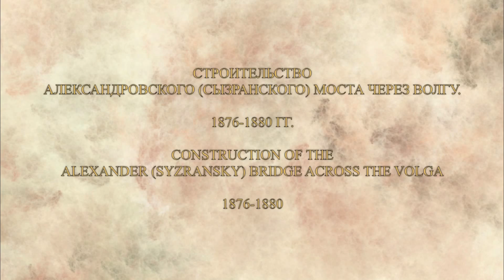Строительство Александровского (Сызранского) Моста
Construction of the Alexander (Syzransky) Bridge across the Volga. 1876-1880
Строительство Александровского (Сызранского) Моста через волгу 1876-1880 гг

Here I present a fascinating album of photographs of the construction of the bridge over the River Volga. The opening of the Orenburg railway was a milestone in Russian history as it opened up the continent for transporting Russian goods to Asian markets. Before the bridge was constructed, all passengers & cargo were transported by ferry across the Volga in summer & carriages across the ice in winter.

The bridge's construction was overseen by Emperor Alexander II. The metal spans came from Belgium sand were set  upon local limestone supports.
The 1.5 km bridge had 13 spans of 111 feet each and cost 7 million rubles.
In 1918, the retreating White Guard blew up the second & third span and during the Great Patriotic War , being of such strategic significance, was defended by ant-aircraft batteries, and an entire squadron of fighter planes. In 1957 a second track was added to the bridge.

Music from "A Dream on the Volga" by A. Arensky